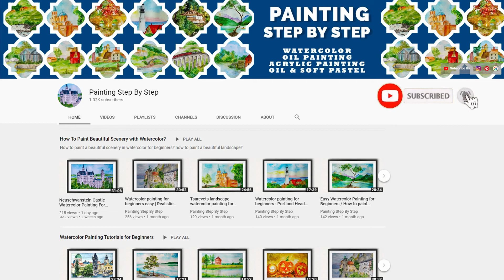MOTHER'S DAY DRAWING | MOTHER CHILD SUNSET SCENERY PAINTING | OIL PASTEL DRAWING FOR BEGINNERS EASY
Mother's Day Drawing with Oil Pastels for beginners - Step by Step. In this video, we will see how to draw Happy Mother's Day drawing - Mother and Child with sunset Scenery, using oil pastels step by step for beginners. How to draw mother with girl catching butterfly drawing in very easy steps. Sunrise  / Sunset scenery drawing.

How to draw mothers day drawing with oil pastels? Mother and child drawing easy. Oil pastel drawing for beginners. Mothers day drawings step by step? How to draw mother and child easy? Soft pastel drawing for beginners. Mothers day painting for beginners. Oil pastel painting step by step.